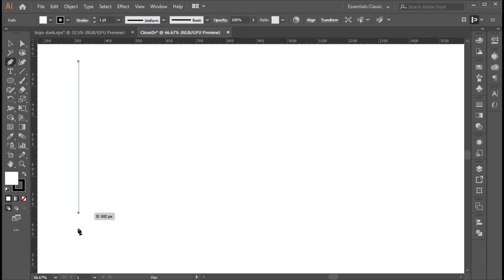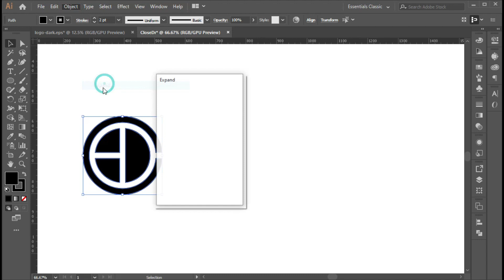How to Design Creative Monogram Logo in Illustrator | logodesignprocess | SoftAsia Tech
Hi, Learn the Design Creative Monogram logo Logo Tutorial in Adobe Illustrator.